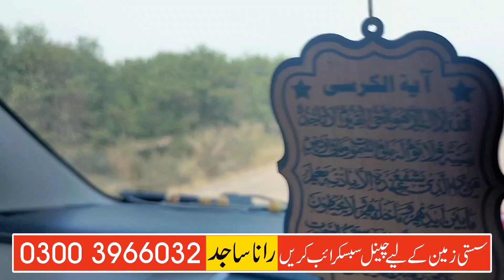مالٹے کے باغات والی زمین Land For Sale | Agriculture land for sale 0300 3966032 | cheap for sale